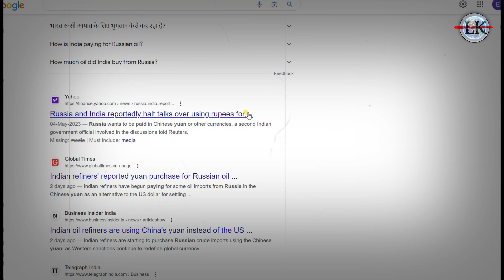चीन के सामने हार गया भारत, रूस की गलती ने किया सब खत्म💪🇮🇳| Russian Cruide oil payment | China russia